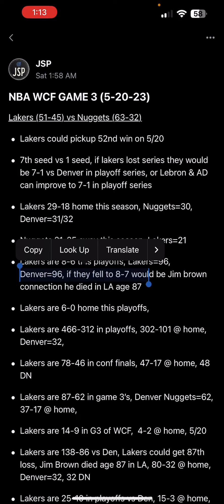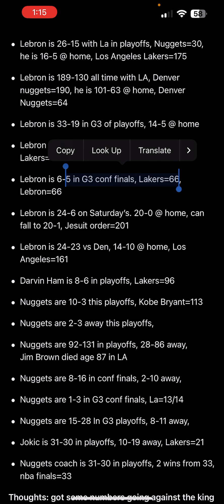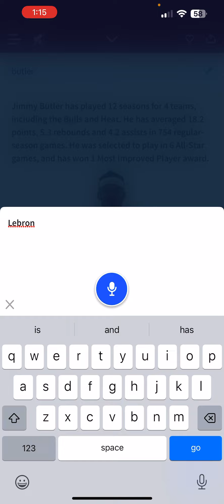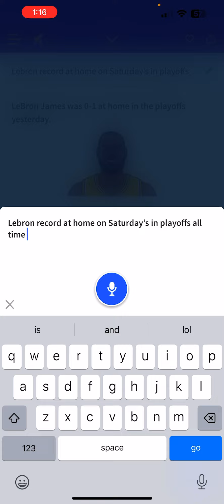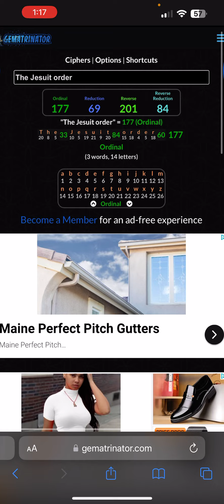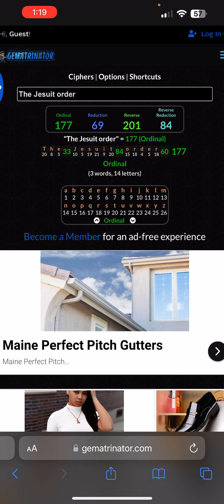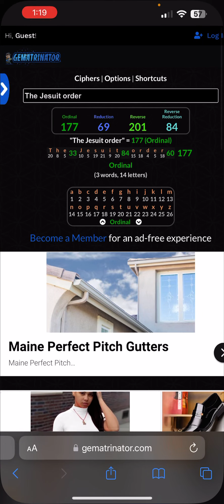NUGGETS SCRIPTED WIN VS LAKERS 2023 NBA PLAYOFFS WESTERN CONFERENCE FINALS GAME 3 | MAY 20, 2023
Nuggets get it done as expected, can Lebron pull off the unlikely or are we getting a 4-1 series reverse  from the bubble!